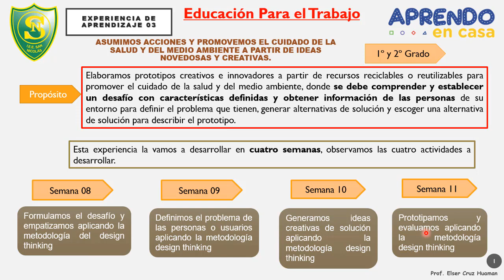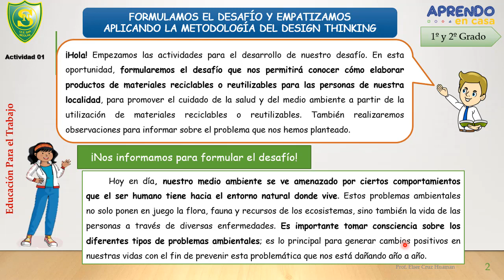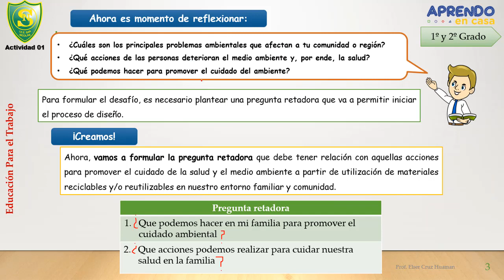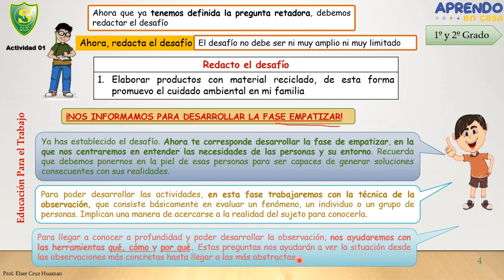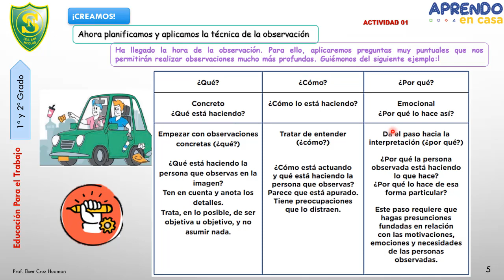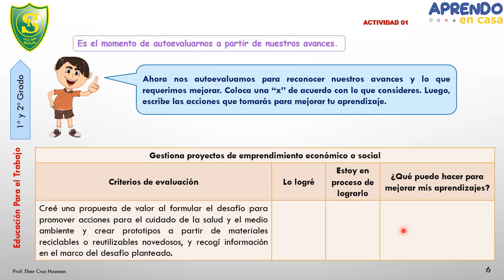EPT_1ro y 2do Exp_03_activ_01_Formulamos el desafío y empatizamos aplicando la metodología del DT